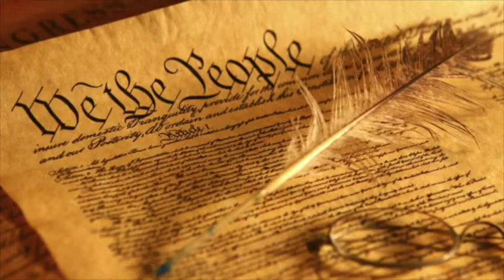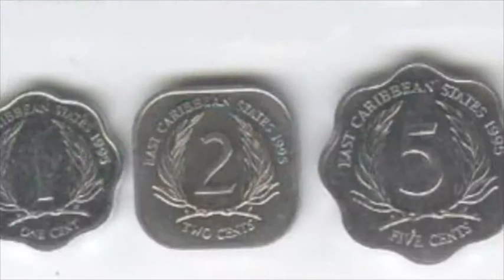This is Antigua and Barbuda